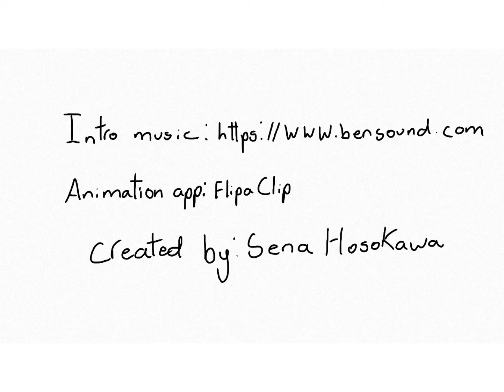Introduction to the cast! Part 2